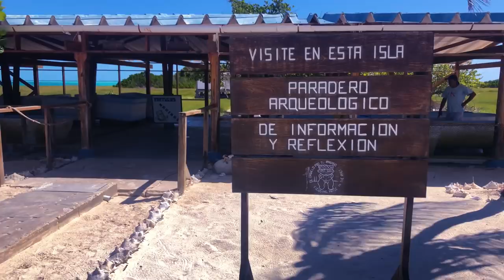La mejor playa de Venezuela - Cayo de Agua I Los Roques Vlog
Hola hola mis FuturosViajeros aquí les traigo la segunda parte de mi viaje al hermoso Archipiélago Los Roques.

En este segundo video recorrí los cayos mas espectaculares del archipiélago. Camine por un impresionante mar de estrellas y conocí la Estación de Biología Marina donde se encuentran las encantadoras tortugas. Una experiencia espectacular e inolvidable...

Te invito a viajar conmigo utilizando el hashtag

Vzlakite Travel te lleva a tu destino, son especialistas en viajes a los roques

La forma mas fácil de volar a los roques es con Aerocaribe Linea Aérea